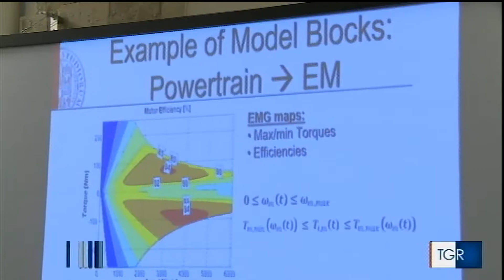Bari Automotive Summer School 2018